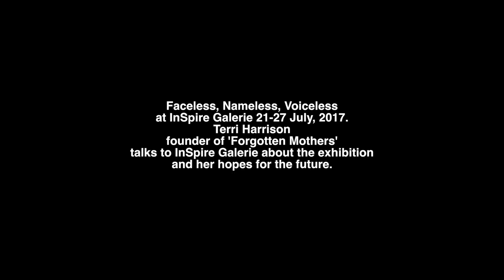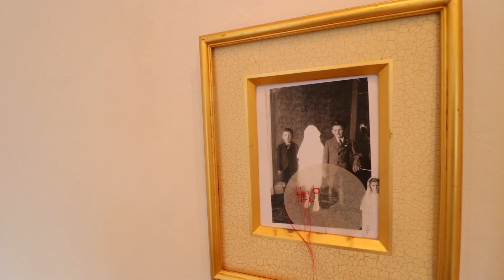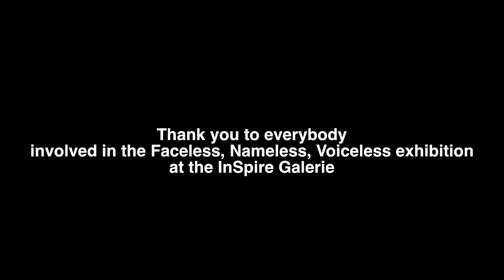An InSpire Galerie Presentation - Terri Harrison, Founder Of 'Forgotten Mothers'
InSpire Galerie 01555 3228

"Faceless, Nameless, Voiceless", a show by Hannah Martin, opens at the InSpire Galerie, July 22, 2017.